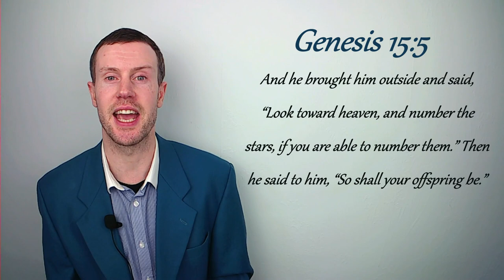Idiom Origins | Hope Against Hope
In this video, you’ll learn about the English Idiom Hope against Hope its origin, first use, meaning and an example.

🕒 TIMESTAMPS 🕒

0:00 - Intro
0:22 - Meaning
0:35 - Origin and First Use
2:18 - Greek Translation
2:36 - Modern English Rendering
2:57 - Example
3:14 - Outro

🤔 Daily Question 🤔
👇 Are you a person who hopes against hope? 👇

🔥 My Northern Irish Accent is a Belfast Accent 🔥